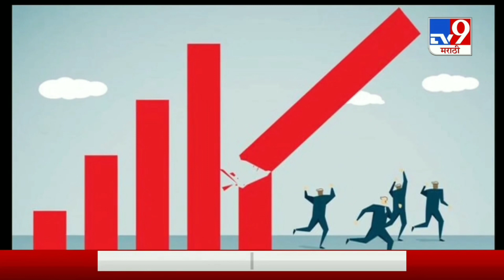Intraday Trading Need Of An Hour - No.1 Intraday Trainer Mr. Tushar Bhumkar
If you are looking for correct intraday strategies to win the trading game then Technical Trade Consultancy is the best solution for you.
-15 Copyright Intraday Trading Strategies.
- No. 1 Intraday Trainer.
- Nifty & Commodity Market.
- Loss Avoiding Tools
- Earn a Guaranteed Profit.